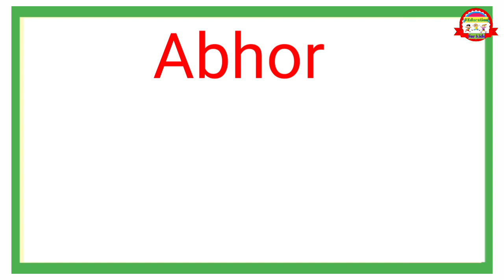Word Of The Day || Improve English Vocabulary